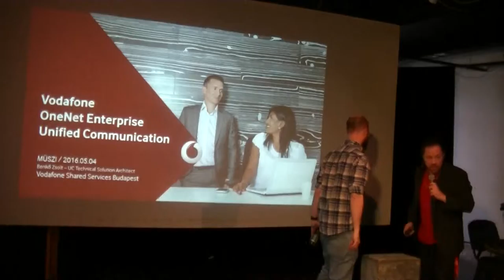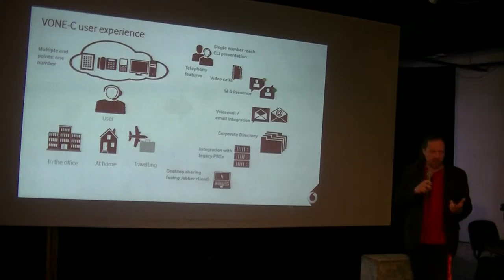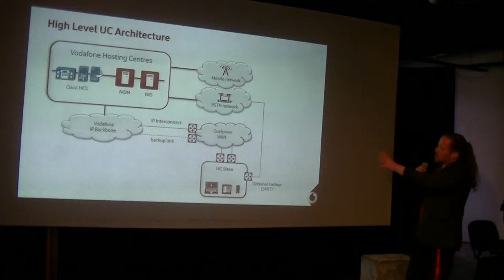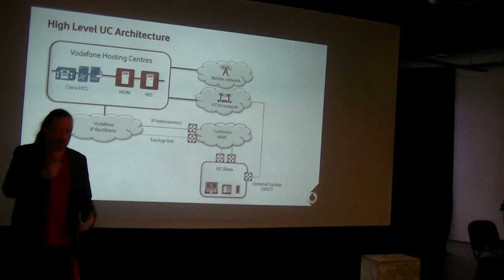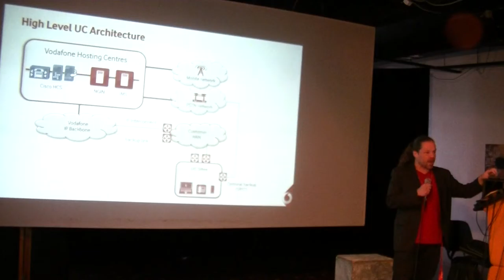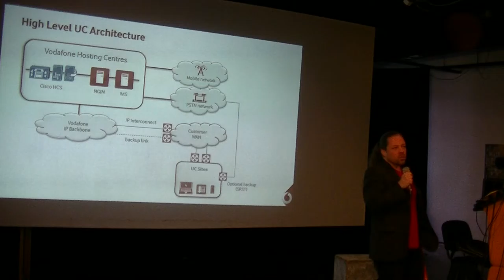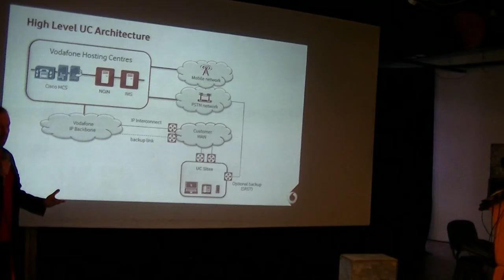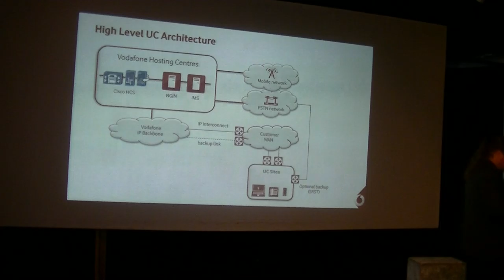Benkő Zsolt, Kiss Csaba (Vodafone): OneNet Enterprise Unified Communication